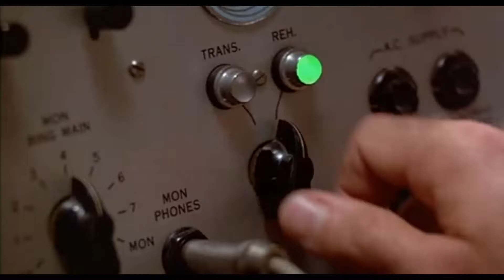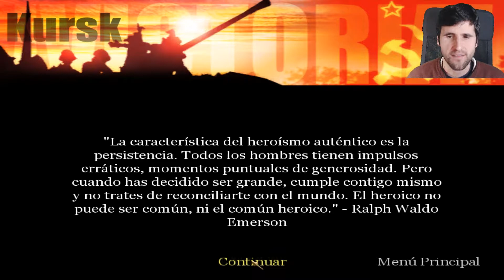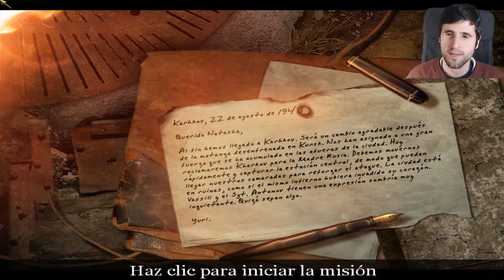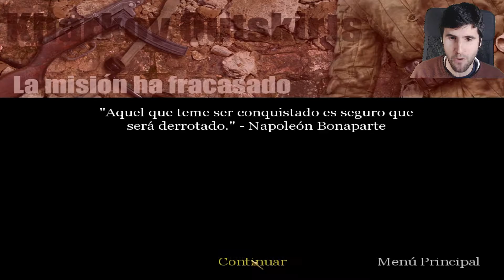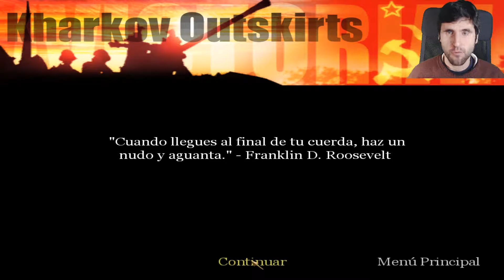Call Of Duty - La Gran Ofensiva | Capitulo 6 | Español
Buenas chabalada.

Continuamos jugando a los clasicos de Call of Duty, ahora le toca a su pack de expansión "La Gran Ofensiva".

Nos ponemos en el papel de los soldados americanos, británicos y rusos en algunas de las batallas culminantes de la 2ª Guerra Mundial, incluyendo la Batalla de Bulge, la invasión de Sicilia y la Batalla de Kursk. Lucharemos en tanques, jeeps, motocicletas e incluso bombarderos.

No Surrender ;-)